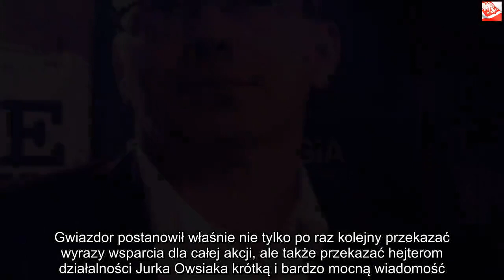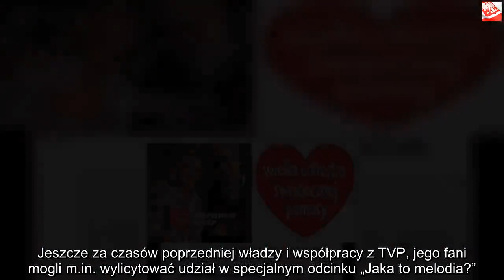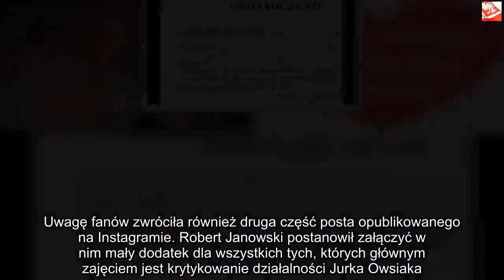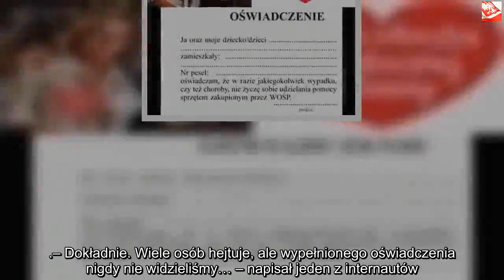Robert Janowski zgasił hejterów WOŚP. Zapamiętają tę lekcję do końca życia | Powiększenie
Dzięki za oglądanie! Jeśli lubisz wideo, zdobądź je i udostępnij znajomym. Kliknij tutaj, Robert Janowski jest jedną z gwiazd, które bardzo otwarcie deklarują poparcie dla Wielkiej Orkiestry Świątecznej Pomocy. Gwiazdor postanowił właśnie nie tylko po raz kolejny przekazać wyrazy wsparcia dla całej akcji, ale także przekazać hejterom działalności Jurka Owsiaka krótką i bardzo mocną wiadomość. Na pewno zapamiętają ją do końca życia.
Robert Janowski jest człowiekiem ciepłym, który nie raz miał już okazję brać udział w przeróżnych akcjach charytatywnych. Każdego roku w jego kalendarzu nie może również zabraknąć finału WOŚP.

Były prowadzący „Jaka to melodia?” postanowił właśnie wypuścić w świat dobrą nowinę. Połączył ją z odezwą do wszystkich tych, którzy chcą zniszczyć dzieło Jurka Owsiaka, które uratowało niezliczoną liczbę ludzkich istnień.
Robert Janowski nie dał szans hejterom WOŚP
Robert Janowski od niepamiętnych czasów włącza się w granie z orkiestrą dyrygowaną przez Jurka Owsiaka. Jeszcze za czasów poprzedniej władzy i współpracy z TVP, jego fani mogli m.in. wylicytować udział w specjalnym odcinku „Jaka to melodia?”. Organizowano również specjalny epizod, z którego dochód trafiał właśnie na konto fundacji.
Lata mijają, ale zapał do czynienia dobra zdecydowanie nie. Gwiazdor po raz kolejny zadeklarował, że dołoży swoją cegiełkę do ostatecznej kwoty całej zbiórki. Na swoim Instagramie opublikował wspólne zdjęcie z małżonką, które opatrzone jest opisem „wspieram WOŚP”.

Uwagę fanów zwróciła również druga część posta opublikowanego na Instagramie. Robert Janowski postanowił załączyć w nim mały dodatek dla wszystkich tych, których głównym zajęciem jest krytykowanie działalności Jurka Owsiaka.

– Wspieramy fundację WOŚP do końca świata i o jeden dzień dłużej. Dla przeciwników, służę oświadczeniem. Fair enough? Podpisz, udostępnij i nie przeszkadzaj! – napisał pod zdjęciem.

Co znajduje się w oświadczeniu dla hejterów?
– Ja oraz moje dziecko/dzieci… zamieszkały:… Nr pesel:… oświadczam, że w razie jakiegokolwiek wypadku, czy też choroby, nie życzę sobie udzielania pomocy sprzętem zakupionym przez WOŚP – głosi treść oświadczenia, które ma posłużyć wszystkim osobom szkalującym Wielką Orkiestrę Świątecznej Pomocy.

Taki prosty, ale skuteczny sposób na hejterów spotkał się z aprobatą internetowej społeczności.

– Dokładnie. Wiele osób hejtuje, ale wypełnionego oświadczenia nigdy nie widzieliśmy… – napisał jeden z internautów.
– Super. Popieram – krótko skomentowała kolejna osoba.

– Dzięki WOŚP lekarze mają czym leczyć dzieci i nie tylko, moim zdaniem WOŚP trafił na dobry czas 27 lat temu, który trwa do dziś. Placówki szpitalne i lekarze mają sprzęt z najwyższej półki – napisał kolejny sympatyk Roberta Janowskiego.